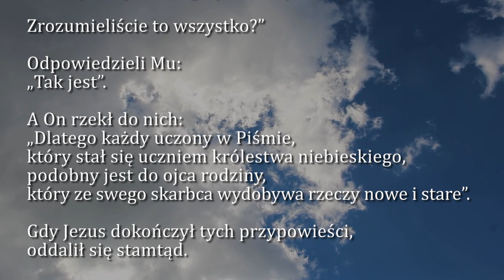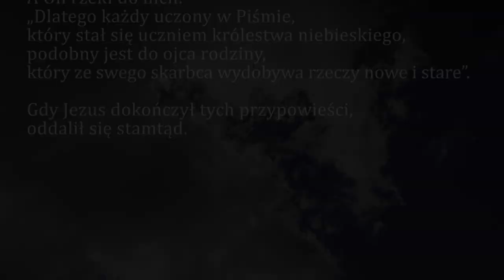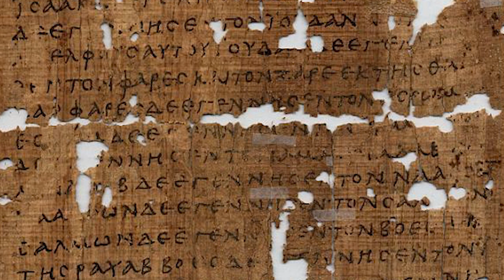Dobra Nowina na dziś | 28 lipca - Czwartek, XVII tyg. zwykłego